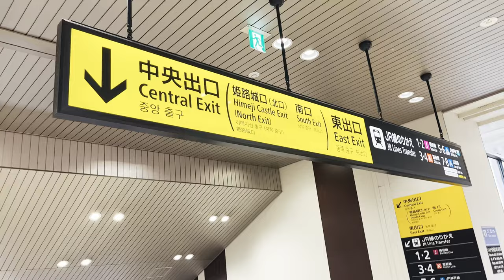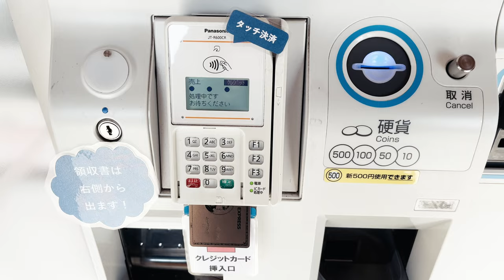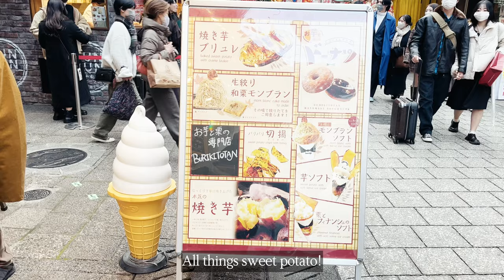First Japan Trip | Day 6 | Himeji Castle, Kobe Chinatown Nankinmachi, Spanish-Japanese Bellota Mucha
Day 6 Vlog - This day we spent the morning at Himeji Castle for some stairs cardio, enjoyed street food in Kobe Chinatown for lunch and closed the evening with a homely and comforting Spanish-Japanese fare.

00:00 Intro
00:46 Himeji Castle 姫路城
03:42 Nankinmachi 南京町
03:53 En Kō-nan 燕江南 えんこうなん
04:42 Ka Ho 華鳳 (Peking duck)
05:07 Kobe Croquette
05:17 Choujouhanten 長城飯店
05:26 Burikikotan 芋栗パーラー ブリキトタン 神戸本店 (All things sweet potato)
05:45 Kobe Milk 神戸milk
06:10 Bellota Mucho Muromachi ベジョータ ムチョ 室町仏光寺